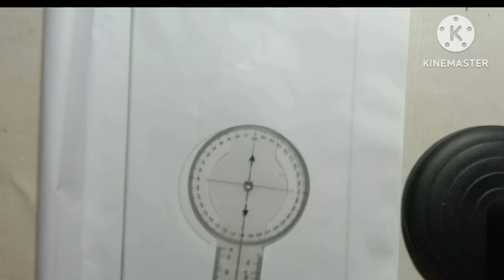how to draw papaya /papaya drawing for kids/very easy papaya drawing/papaya drawing step by step p-i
papaya drawing#papaya sketch#papaya art#papaya colouring#papaya photo#papa image#papaya fruit#papaya photo#
NF shade#